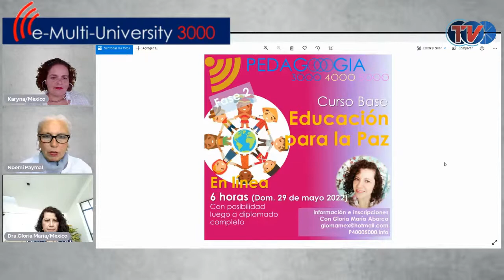#10 “La Paz, Soy parte de ella” en VIVO con Gloria María Abarca Obregón | e-Multi-U 3000 4000 5000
Multi-U 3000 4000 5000 para la Paz presenta la Clase Magistral en VIVO #10:
“LA PAZ, SOY PARTE DE ELLA ~ Cultura de Paz: una construcción que hacemos en lo personal y en lo colectivo ”

🌞 Invitada de Honor: Gloria María Abarca Obregón es Doctora en Estudios Internacionales de Paz, Desarrollo y Conflictos.

📚 Puedes conseguir gratuitamente el libro “La Multi-U ~ La Universidad de Mañana ¡Hoy!” por Noemi Paymal, antropóloga francesa, co-fundadora de P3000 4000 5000 en